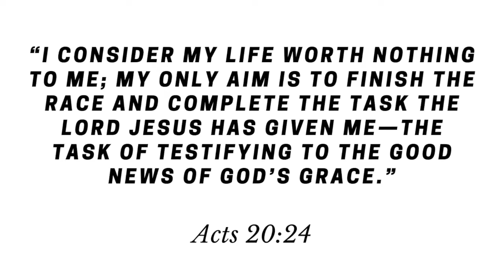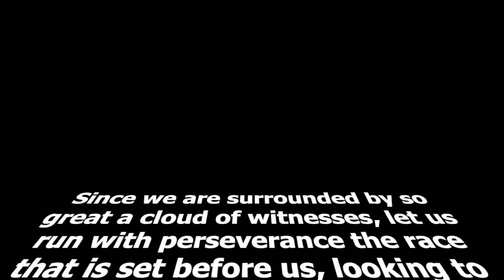Common Prayer - Acts 20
Common Prayer is a resource designed to help you pray daily. The readings follow a New Testament in a Year reading plan that you can find here: